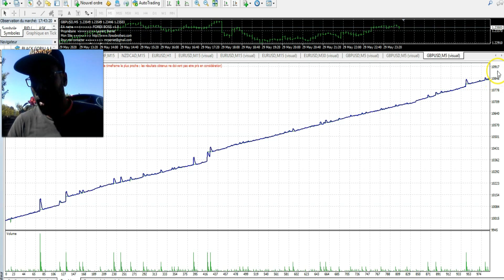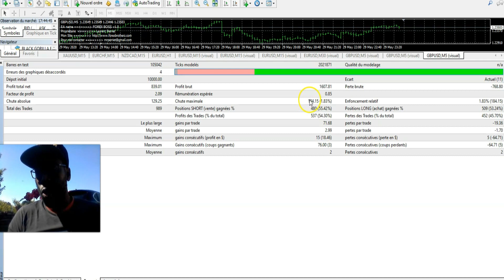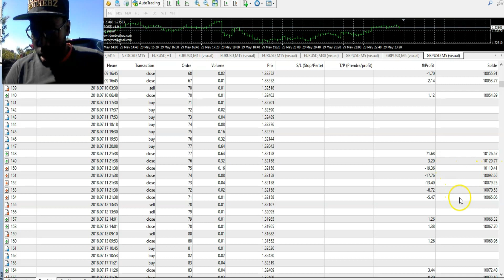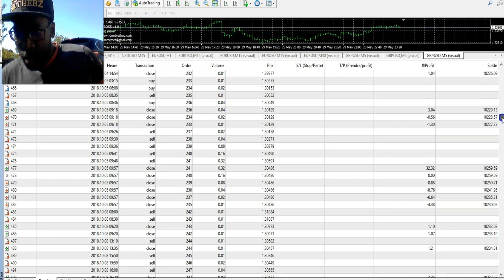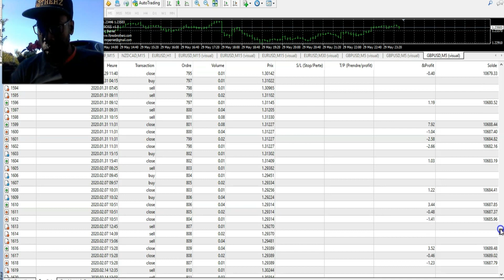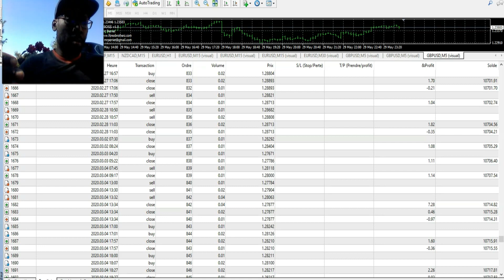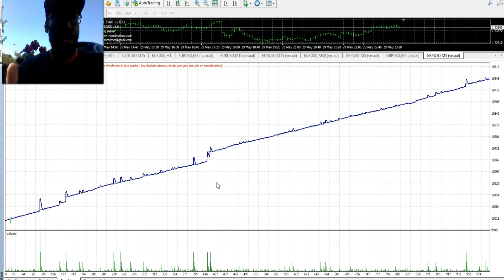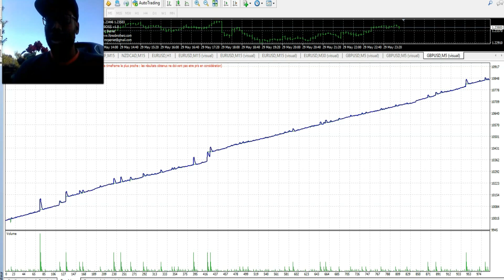EXPERT ADVISOR GRATUIT RENTABLE ET EFFICACE 🤖 POUR METATRADER 4 - FOREX TRADING EA 🤖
EXPERT ADVISOR GRATUIT RENTABLE ET EFFICACE - POUR METATRADER 4 - JE T'OFFRE 2 GROS CADEAUX 🎁🎁 - Pour En Savoir Plus Clique Sur Ce Lien ou tu auras accès à de nombreux robots de trading

Si Tu Veux Rejoindre Notre Trading Family Et Avoir Des Bots Au Prix D'un Menu MAXI Best-Of - Voici Le Lien:

Dans cette vidéo, je te parle de mes dernières recherches sur la création d'un expert advisor sous metatrader 4 que tu pourras, peut-être utiliser pour GAGNER DE L'ARGENT sur le FOREX 🤑🤑🤑 et ça que tu sois un TRADER DEBUTANT ou PAS !!!

🎁 Pour Récupérer Des Tonnes D'Indicateurs Qui Tourne Sous MT4 🎁

💲💲💲 Pour Apprendre A Dépouiller Le FOREX 💲💲💲

✅ Si Tu VEUX Savoir Mon HISTOIRE - Lis la SUITE ✅

Yo bro,

Ici Laurent

Avant de trouver une stratégie de trading fiable et rentable, j'ai galéré pendant des dizaines d'années. A 23 ans, j'avais plus de 25 000 euros de dettes, je n'avais même pas de quoi manger correctement.

Je me rappelle que le midi, je prenais un bol de lait avec 3 ou 4 tranches de pain de mie. Et pour mon dessert, je me contentais d'un simple verre d'oasis à l'orange.

Mais heureusement pour moi, j'avais choppé la PASSION du Trading et c'est grâce à mes rêves que j'ai pû tenir toutes ces années où mes seuls amis étaient les huissiers avec leurs lettres d'amour (des menaces).

Je me souviens aussi du banquier avec ces agios sur mon découvert qui devenait de plus en plus GRAND.

Ma situation était tellement critique que des idées noires me traversaient l'esprit. A cette époque j'étais sur Paris et le métro n'était pas très loin si tu vois où je veux en venir.

Aujourd'hui, j'ai transformé ces DOULEURS en carburant !

Et c'est comme ça que j'ai pu m'endurcir et marcher droit devant vers mes rêves. Pour y arriver, j'ai tout misé sur ma PASSION - LE TRADING.

Je parle TRADING, je mange TRADING et je respire TRADING !

Je suis déterminé à devenir un Trader Multi Millionnaire !

Et toi aussi, DEVENIR MILLIONNAIRE, doit être ta priorité parce que dans ce GAME, il n'y a pas de place pour les petits joueurs.

Plus tu viseras HAUT et plus tu passeras à l'ACTION MASSIVEMENT pour avoir des RESULTATS de ouf !

J'ai créé cette chaîne Youtube pour toi et tous les autres Forex Brotherz afin que tu puisses garder LA MOTIVATION.

Si tu recherches une méthode de trading (scalping, daytrading ou swing trading) alors, CLIQUE sur ce lien:

robot de trading automatique expert advisor rentable gratuit metatrader mt4 point pivot macd rsi stochastique bandes de bollinger trix moyennes mobiles centre de gravité de belkhayate ichimoku renko camarilla support et resistance point parabolic sar fractal williams alligator accelerator qqe bougies japonaises chandeliers price action ete tendance indicateur forex mt4 gratuit metadrader mt5 comment utiliser l'indicateur rsi mt4 forex trading